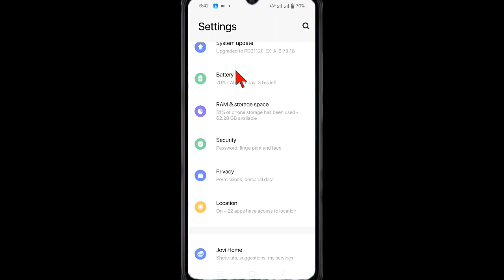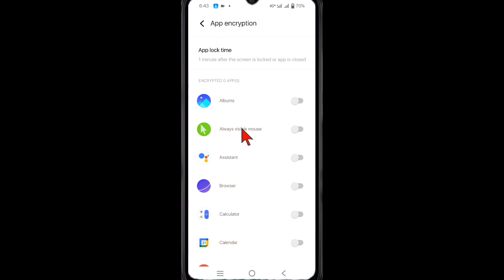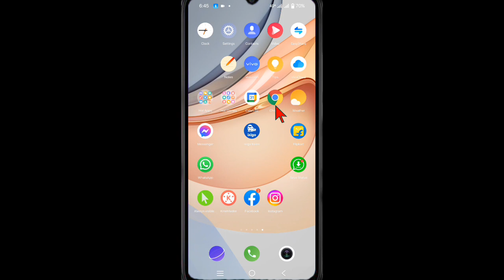Vivo y02s fingerprint app lock, Vivo y02s app me fingerprint lock kaise lagaye/Vivo y02s app lock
Vivo y02s fingerprint app lock, Vivo y02s me app me fingerprint lock kaise lagaye/Vivo y02s app lock

your Queries 👇 👇 👇 👇 👇

vivo y02s me screen mein fingerprint lock kaise lagaen
vivo y02s app lock fingerprint
vivo y02s me app me fingerprint lock kaise lagaye
vivo y02s fingerprint lock setting
vivo y02s mein fingerprint lock kaise set karte hain
vivo y02s me fingerprint lock kaise lagaye
vivo y02s me fingerprint lock kaise lagate hai